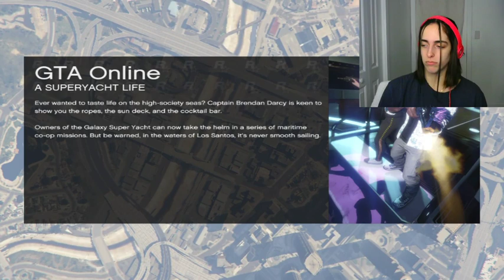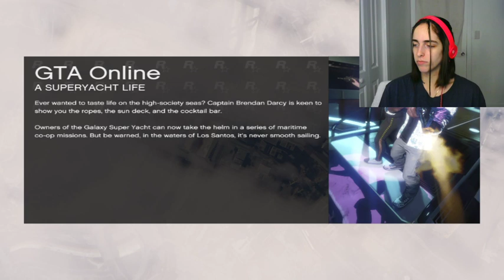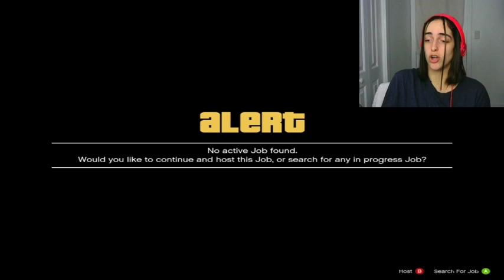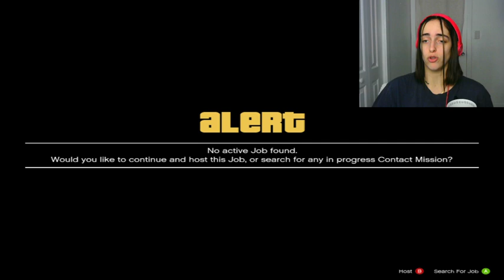TWITCH STREAM GTA V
please stay safe & drink your water
be kind to yourself & others
whoever you are, whoever you wanna be, i'm rooting for you